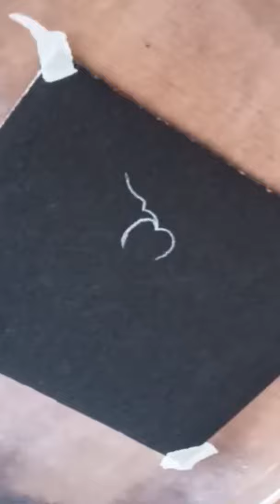Boho botanical art 💮💕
painting
art
drawing
acrylic painting tutorial
acrylic painting
acrylic painting for beginners
landscape painting
paint
draw
painting tips
howtopaint
howtodraw
acrylics
acrylic painting techniques
아크릴화
easy
painting for beginners
취미미술
easy art
satisfying art
쉬운 아크릴화
그림그리기
easy painting
paintellectualpriya
abstract painting
painting technique
painting techniques
painting tutorial
for beginners
easy acrylic painting
myart
creative
simple
jelly gouache
relaxing painting
satisfying
acrylic
how to
artist
paint with me
gouache painting
ghibli
painting process
portrait drawing
artwork
art challenge
flower painting
crafter aditi
aryan verma
shivangi sah
art videos
paintellectual priya
illustration
art process
sketching
animation
cartoon
anime art
digital art tutorial
art tutorial
speedpaint
oil painting tutorial
painting timelapse
procreate
clip studio paint
rendering
digital painting
how to digital paint
digital art
testing art supplies
tiktok art supplies
tiktok shop
art supplies
drawing blossom tree
blossom painting
vadym art
vadym
how to draw a tree
how to draw spring
painting easy
art painting
alpay efe
improve art skills
sketching faces
jazza
ten hundred
nerdforge
portrait painting
my secret sauce
virals
reels
shorts
anatomy
sketch with me
tutorials
portrait tutorials
oil painting
artist studio
film
josh art
film making
how to film art videos
storytelling
how to mix color
skillshare
creative process
painting over my sketches
gouache
how solve burn out
burn out
artblock
feeling lost?
dont overthink just start painting
studioghibli
viral
sketchbook
paintings
jelly paint
ai art
realistic
nature
animals
wildlife
streaking grime
painting skaven
skaven
simple cat dog scenery easy to paint
easy cat painting
cat painting easy
cat paint
cat painting
kiptoe
how to paint easy
slew
realism
illiustration
relaxing acrylic painting
relaxing acrylic painting for beginners
easy to paint
poster color
simple painting
pygmalion
mirror
most
top
best
thomas moore
oft in the stilly night
john ruskin
hidden meaning
details
symbolism
the awakening conscience
english
british
london
prb
fanny waugh
il dolce far niente
model
annie miller
deep dive
gallery
museum
tate britain
tate
fallen woman
1800s
19th century
england
victorian
famous
dante gabriel rossetti
explained
history
story
art history
william holman hunt
macenna lee
romeo
romeo and macenna
kinsley
mckenna
day in the life
lifestyle vlogger
macenna vlogs
macenna diy
xo macenna
vlogger
roasting temu art supplies
temu
koolen
kooleen
aesthetic painting
fantasy art
valentine gift
valentine painting
canvas painting
botanical art
botanical painting
being an artist
how to be an artist
my art shine
love heart painting
my art shines
painting ideas
leaves painting
leaf painting
vinillna
marco
compton
marko
scenery painting
abstract art
aurora painting
creative ideas
abstractpainting
how to make
easy drawing
easy drawings
paiting for beginners
frozen painting
elsa frozen painting
acrylic painting step by step
tutorial
easiest painting tutorial
temi danso art
tips and tricks for painting
painting mistake for beginners
painting tips and tricks
how to paint faster
color bleeding
beginner watercolor mistakes
watercolor mistakes to avoid
tips and tricks for watercolor painting
tutorial for beginners
easiest painting
pink flower painting
mangolia flower
how to paint a flower
go
one stroke painting
single stroke painting
easy girl painting
painting for 30 days
himi gouache
trying painting for the first time
gouache painting tutorial
jelly paints
pantone challenge
pantone challenge gouache painting